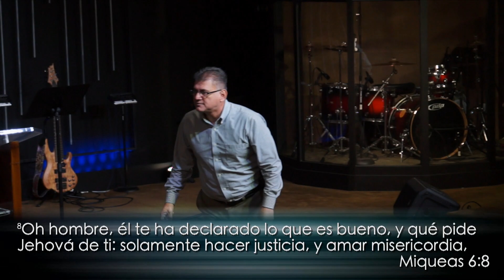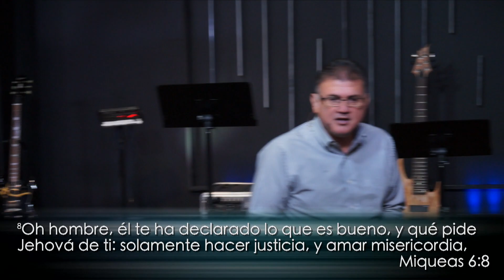LA SOLIDARIDAD (2017)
La solidaridad un principio que desata resultados increibles